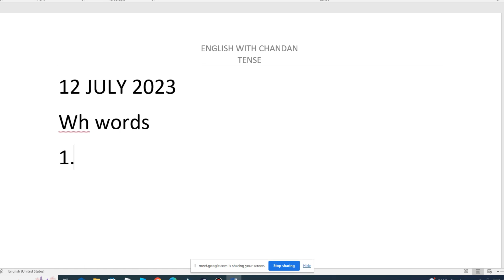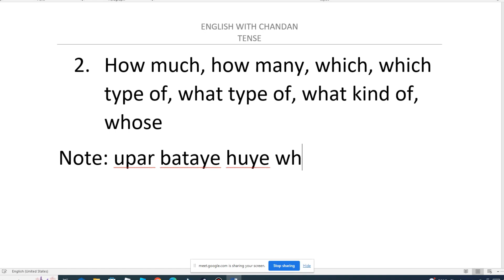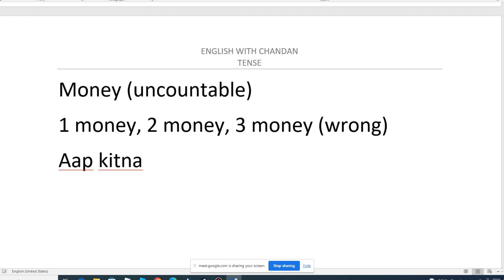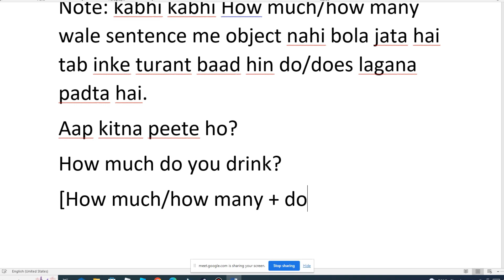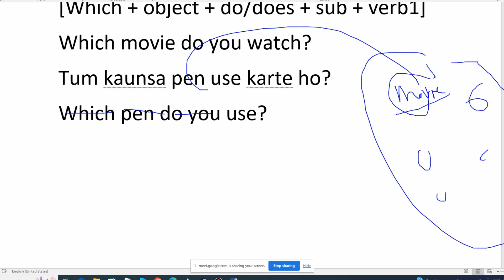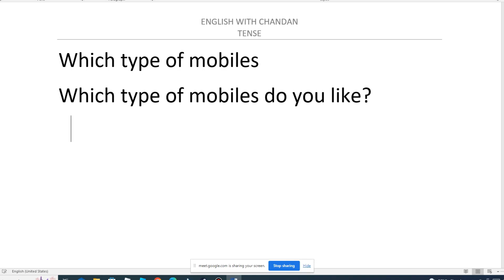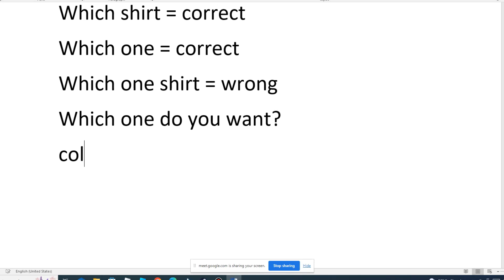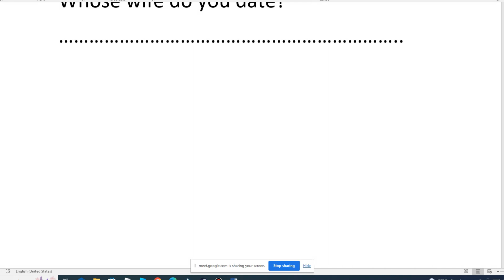8 AM BATCH || BASIC CLASS || DAY-15 || बहुत कुछ सीखने को मिलेगा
BASIC CLASS